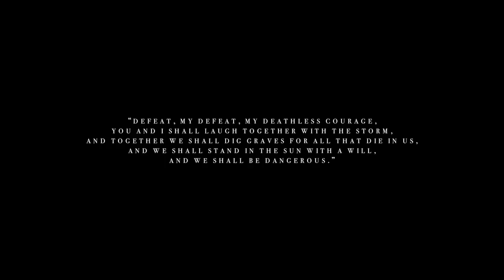Starving For Success | Dwayne Johnson with David Goggins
LISTEN TO MOTIVATION - Get your FREE audio book w/ 30 day trial:

The audio was created from a compilation of videos and speeches from Dwayne 'The Rock' Johnson and David Goggins. We listen to both of them almost everyday and have found great inspiration and knowledge through their videos and actions. Thanks you Dwayne and David your work has helped us and millions more.

Speakers

“The most powerful motivational speeches that I’ve ever heard came from people who told me I couldn’t do something. I was bound and determined to show them that I could.”